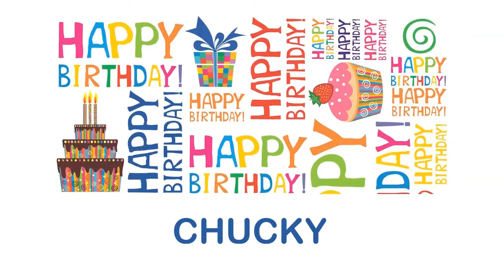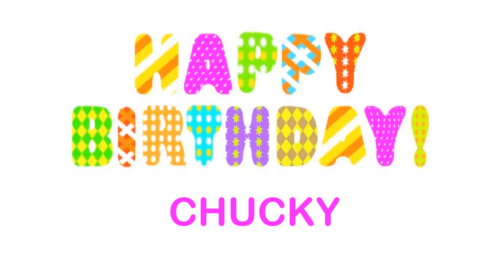Chucky Birthday Wishes & Mensajes